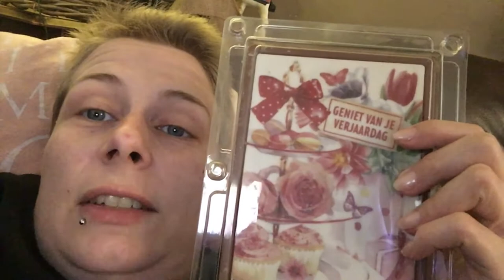Mandy Jarig en Milo heeft zijn schoentje gezet! | ups en down 192